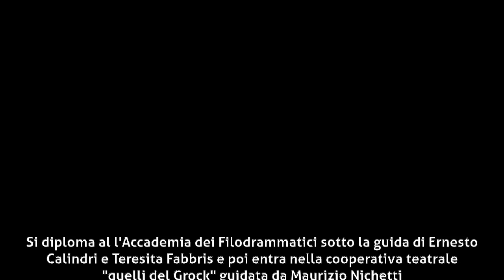Mariella Valentini - Biografia